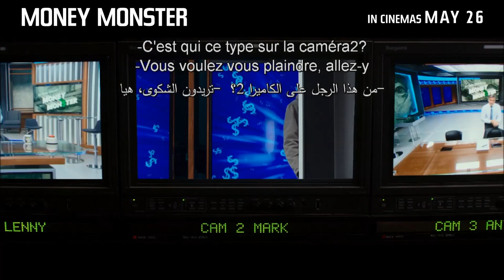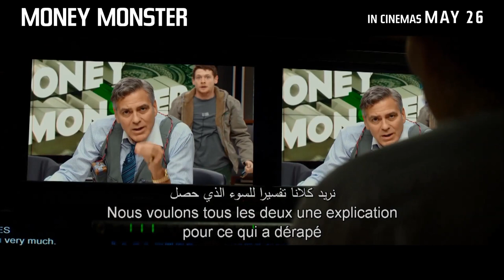Money Monster | Official Trailer 2| Sony Pictures [HD]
تاريخ الاطلاق: ٢٦ مايو ٢٠١٦

In the taut and tense thriller Money Monster, Lee Gates (George Clooney) is a bombastic TV personality whose popular financial network show has made him the money wiz of Wall Street. But after he hawks a high tech stock that mysteriously crashes, an irate investor (Jack O’Connell) takes Gates, his crew, and his ace producer Patty Fenn (Julia Roberts) hostage live on air. Unfolding in real time, Gates and Fenn must find a way to keep themselves alive while simultaneously uncovering the truth behind a tangle of big money lies.

Cast: George Clooney, Julia Roberts, Jack O'Connell, Dominic West, Giancarlo Esposito, Caitronia Balfe